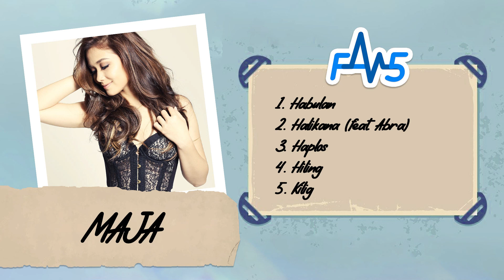MAJA | Ivory Fav5 (Official Non-Stop)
Top 5 favorite hits from MAJA!

00:00 Habulan
03:44 Halikana (feat. Abra)
07:43 Haplos
10:57 Hiling (feat. Rayver Cruz)
15:11 Kilig